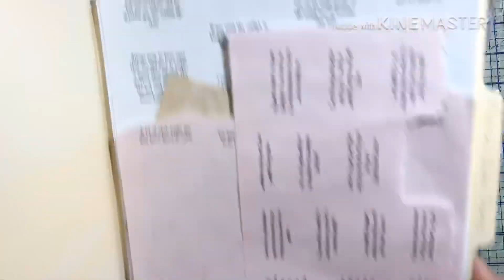Vintage Grunge Junk Journal #2 Decorating the Pages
This is the fun part!  I tried to lay out all my small emphemera and scraps so I could see what I had to work with. Then I went through the pages to see what they “wanted “. Lol

XXOO Angelina